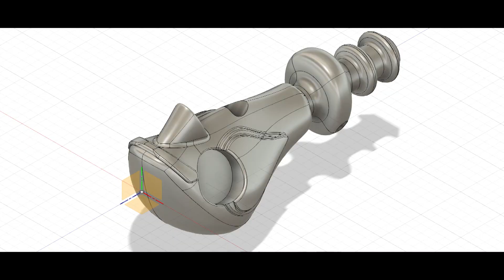【公式】全方位カバー回避を高次元で実現！！Dα BLADE JIG 青木大介 解説編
▼製品情報

●スペック
Weight：3/8oz･1/2oz
Color:7色

根掛かりストレスからの解放したくないですか？

縦横、全方位カバー回避を高次元で実現
＊100％根掛かり回避するわけではございません。

濁りにも強いパワータイプ

魚影が薄くてもバスを寄せる事が出来るパワー設定

ハイピッチ系パワーアクションで超高速リトリーブから、

超スローリトリーブまで幅広く対応する為のオリジナルたまご型ブレードを採用。